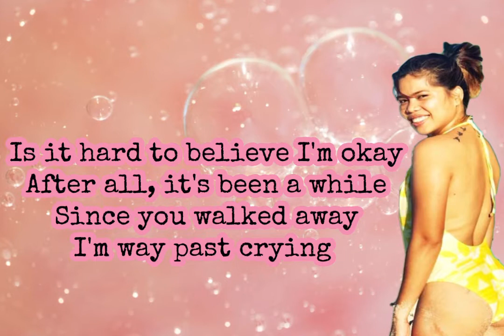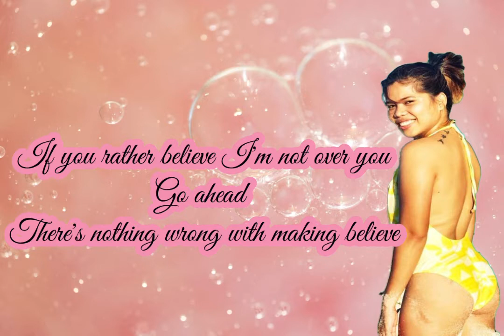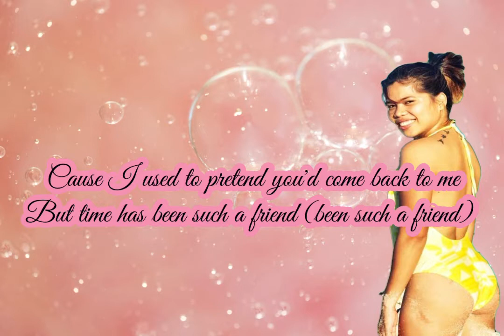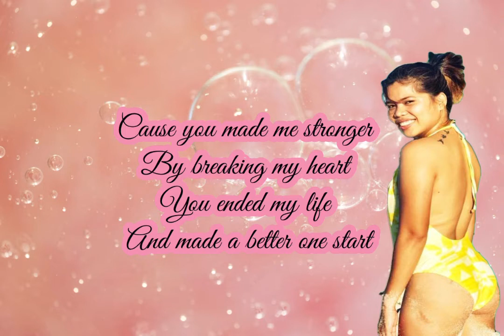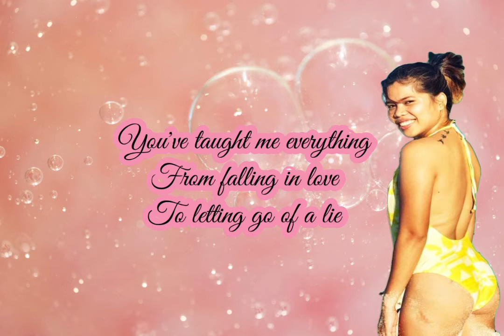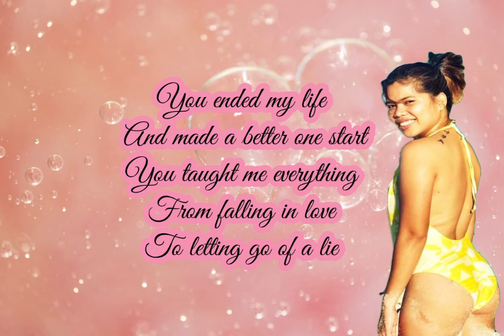You've Made Me Stronger | Regine Velasquez | Lyrics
Hello ex fiancee 👋🏻

Thank you for the 9 years!

Hope you are fine. Stay healthy and safe